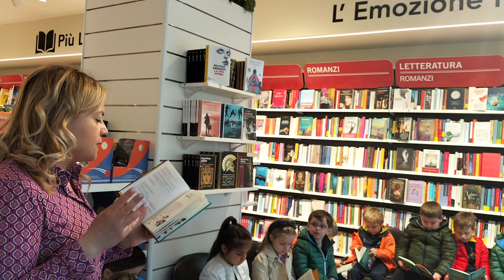Mondadori Store incontro con Bimbo scuola di Nola ( il Cazziblog)